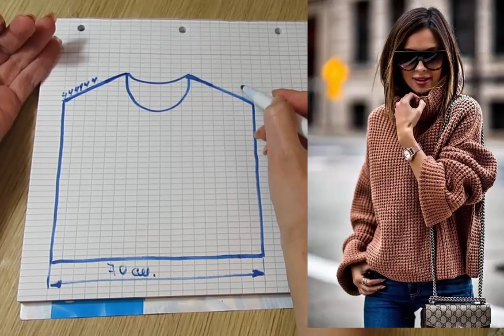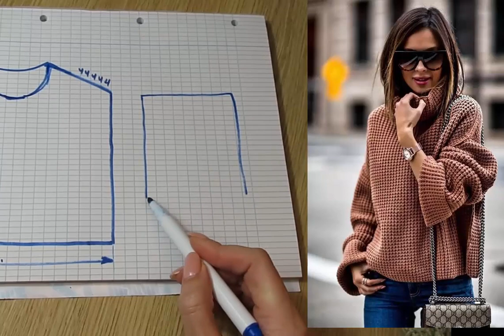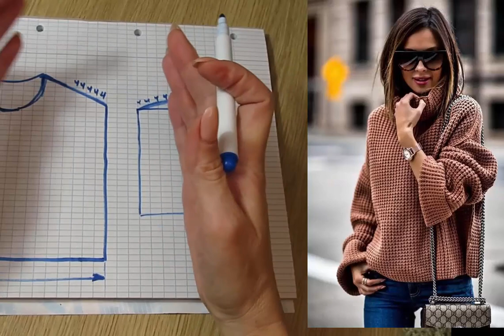ЖЕНСКИЙ ДЖЕМПЕР ОВЕРСАЙЗ СПИЦАМИ. свитер спицами. узоры спицами. kniting.ЭКСПРЕСС МАСТЕР-КЛАСС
готовые работы kniting свитер спицами модное вязание модное вязание свитер спицами женский